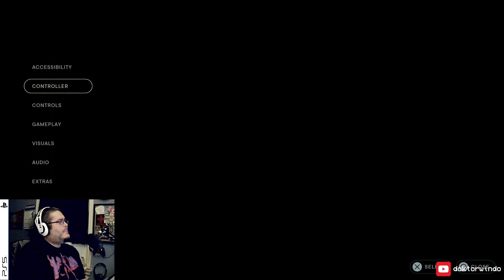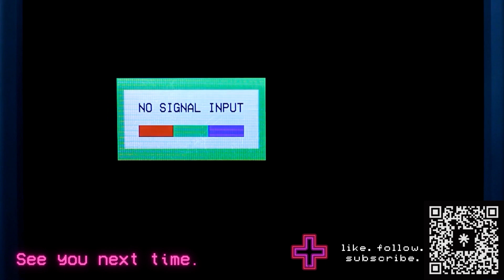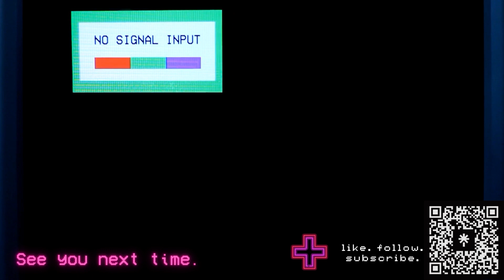STAR WARS - JEDI SURVIVOR | Platforming Nightmare! | Pt.11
Wall running, and timing and jumping...oh no.